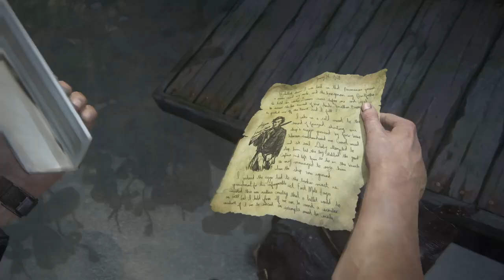Uncharted™ 4 A Thief’s End Part 12 Funding Sam/ايجاد سام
This is Part 12  of Uncharted™ 4  A Thief’s End Enjoy :]
Go Check The Playlist in My Channel

 أتمنى أن تستمتعوا Uncharted™ 4  A Thief’s End هذا الحلقة 12 من تختيم لعبة
اذهب تحقق من  التختيم الكامل في قناتي